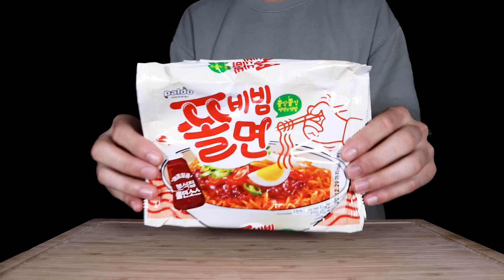ASMR SAMYANG FIRE NOODLES, FRIED EGGS, FISH BALLS (Eating Sound) | MAR ASMR